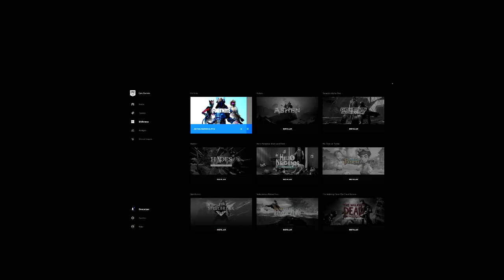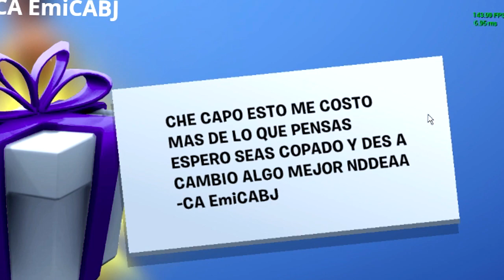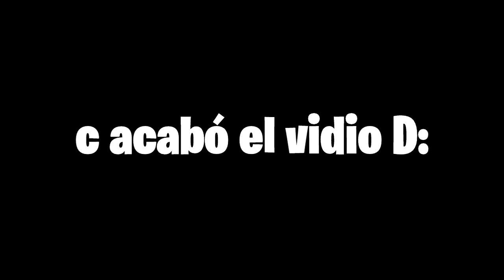Ya no quieren ser mis amigos por humillarlos en Fortnite..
▪️ Hoy les traigo un nuevo video de fortnite battle royale donde mis amigos; abrahambass, carlitos el crack y mapacha ya no quieren ser mis amigos en fortnite por humillarlos en este minijuego, ya no quiere ser mi amigo en fortnite abrahambass porque dice que uso hacks en fortnite y que soy un noob con hacks, y mi amigo me insulta por humillarlo en Fortnite battle royale!▪️
¡RECUERDA ACTIVAR LA CAMPANITA 🔔 PARA QUE NO TE PIERDAS DE NADA!

⚫️Procesador: Intel Core i7 8700
⚫️Tarjeta Gráfica: GTX 2060 8GB
⚫️Tarjeta Madre: Gigabyte H310M H Intel H310 Micro ATX
⚫️Memoria RAM : XPG GAMER Flame DDR4 32GB
⚫️Fuente de Poder 650w Corsair CX650M
⚫️Monitor 1 24" MSI Optix MAG24C 144 hz
⚫️Monitor 2 24" LG MP59G 75 hz
⚫️Teclado: Logitech G513 Carbon RGB
⚫️Mouse: Logitech G502 Hero
⚫️Audífonos: Corsair Void Pro
⚫️Micrófono : Samson Meteor Mic

⚫️Grabar: ShadowPlay
⚫️Edición: Sony Vegas Pro 13
⚫️Miniaturas: Adobe Phostoshop CS6
⚫️Directos: OBS Studio

Ya no quieren ser mis amigos por humillarlos en Fortnite.. - MATO A GREFG y SE *ENFADA MUCHO* EN EL TORNEO DE YOUTUBERS y PETAMOS EL SERVIDOR de FORNITE, FORTNAIT: Battle Royale!